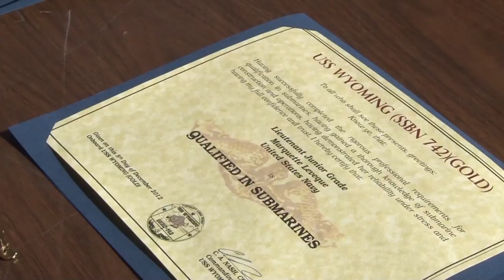Female Sailors Receive Submarine 'Dolphins'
All Hands Update December 7th, 2012